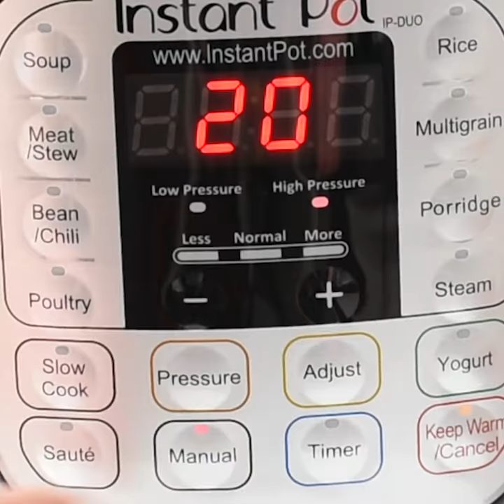How to Cook Artichokes | Lemon and Herb White Wine Artichokes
Want to WIN an instant pressure cooker?